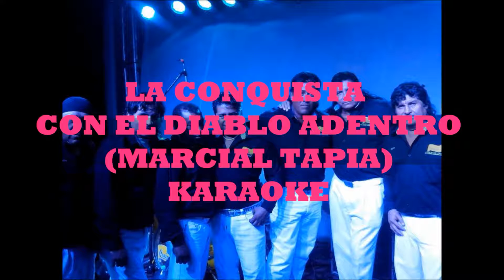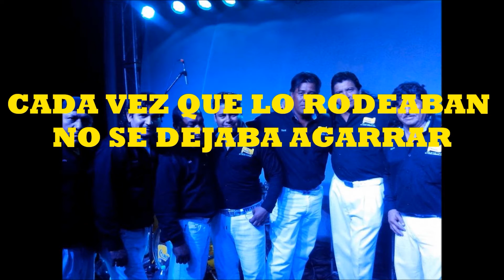LA CONQUISTA DE LAZARO CARDENAS CON EL DIABLO A DENTRO marcial tapia KARAOKE